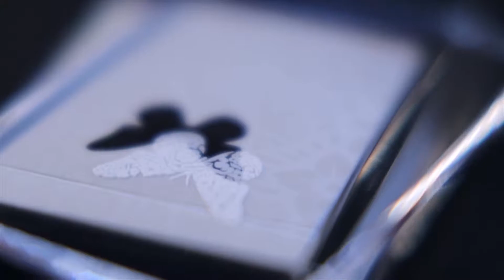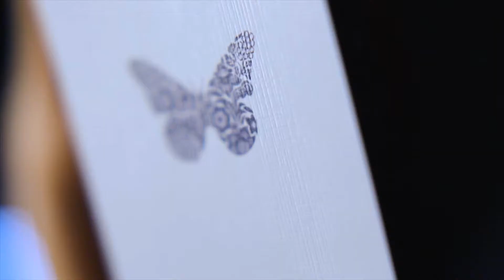Butterfly Playing Cards Limited Collector's at AlbericoMagic.com